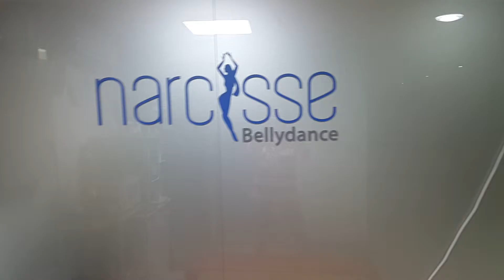Busan narcisse bellydance academy good morning